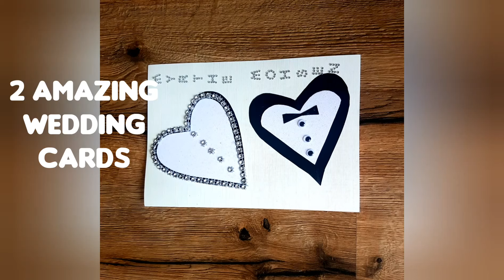DIY- 2 cute and easy wedding cards| Handmade wedding cards ideas| Easy craft ideas| کارت عروسی زیبا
This is a tutorial video on how to make easy Wedding Card